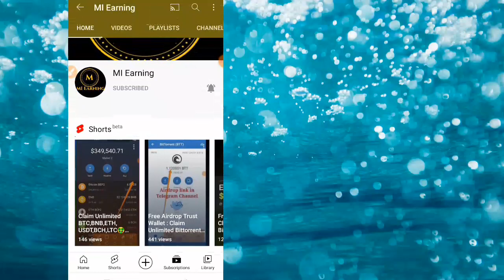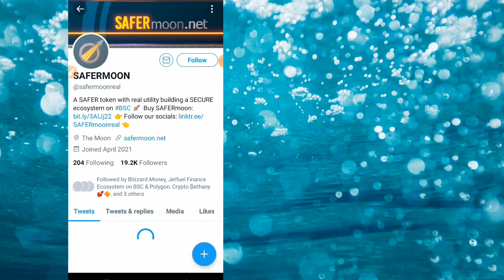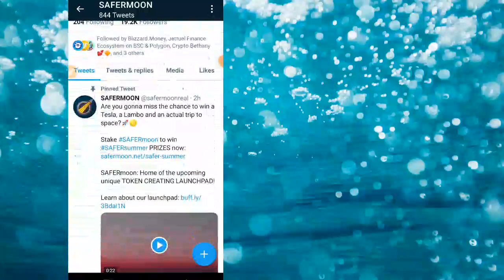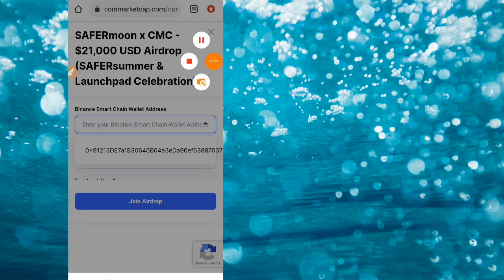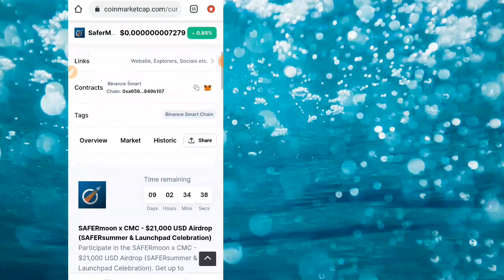FREE $2,000 Airdrop Trust Wallet Instant Withdraw/ FREE Safemoon Airdrop | No Fees | 2021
Topics Covered 👇👇👇
trust wallet free tokens convert to ethereum,
Online earning,
token 2021,
free airdrops,
token 2021
free airdrops
trust wallet airdrop alma,
trust wallet airdrop gratis,
trust wallet me airdrop kaise kare,
trust wallet airdrop katılma,
trust wallet airdrop kazan,
solanium airdrop trust wallet,
instant airdrop,
instant airdrops
new airdrop coins free,
new dogecoin airdrop,
new airdrop earn